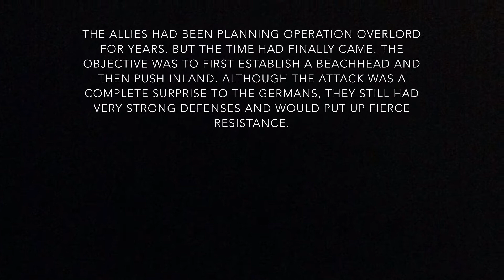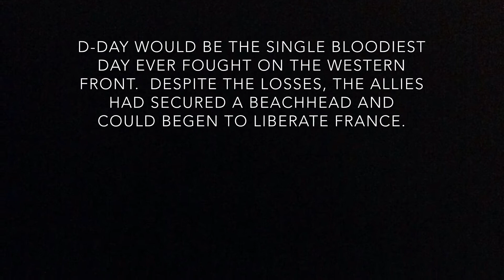Lego D-Day Stopmotion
Sorry this one took me so long. I spent a lot of time on the editing.